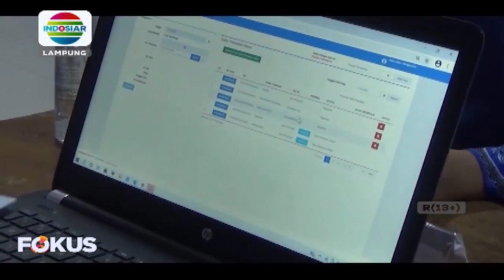Berita Lampung 18/3/21 (3)